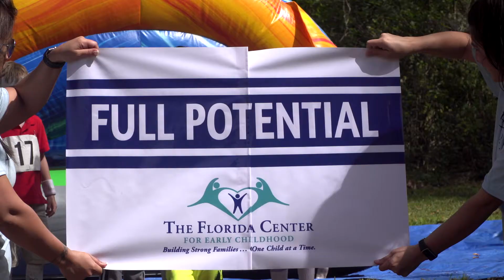Champions for Children 2020: Overcoming Obstacles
Preschool children at The Florida Center for Early Childhood's Starfish Academy take on an obstacle course in Sarasota, Fla.